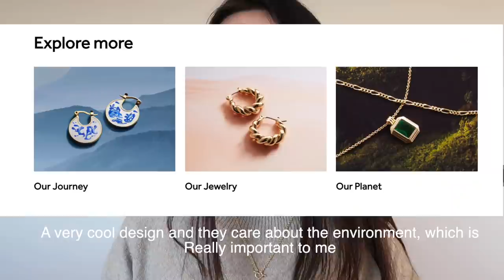Growing up Italian American - Italian interviews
I know you’ll LOVE them!

00:00 Intro
02:27 Tell me about your origins
04:23 Do you speak Italian?
05:20 You have a pizzeria!
06:46 Can you teach me some Italian American words?
08:31 Are proud of being Italian?
10:36 Have you ever been to Italy?
12:08 Would you ever move to Italy?
13:29 Have you ever been bullied for being Italian?
15:47 Do you know your Italian family?
16:25 What do you think about the Italian American food?
17:57 Do you feel more Italian or American?
19:23 Something you don't like about the Italian culture and the American culture